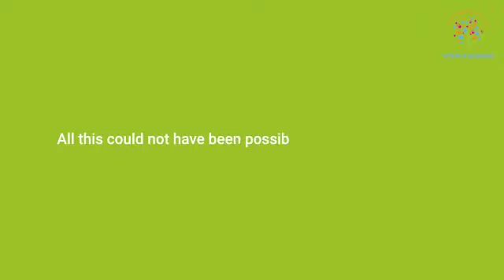A glimpse into Phase XXV of the Daily Meals Programme | Wishes and Blessings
A glimpse into Phase XXV of the Daily Meals Programme. We
thank all of our donors and supporters for helping us fill the
plates of the homeless and underprivileged across 5 states in
India.